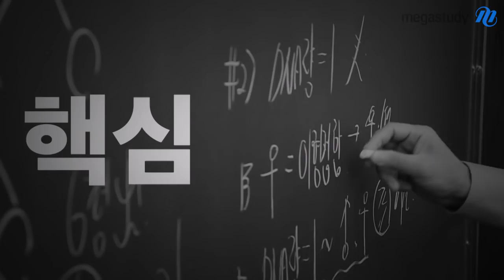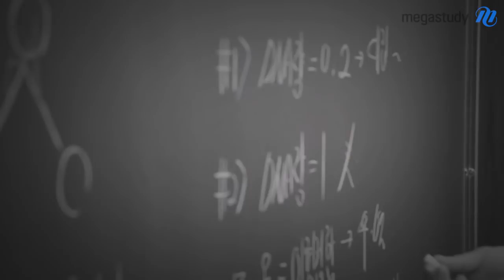[메가스터디] 생명과학 한종철쌤 - 이미 생명과학은 한종철입니다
대치동 No.1을 넘어 새로운 시대를 이끌다!
★이미 생명과학은 한종철입니다★

메가스터디에서 한종철 선생님을 만나보세요